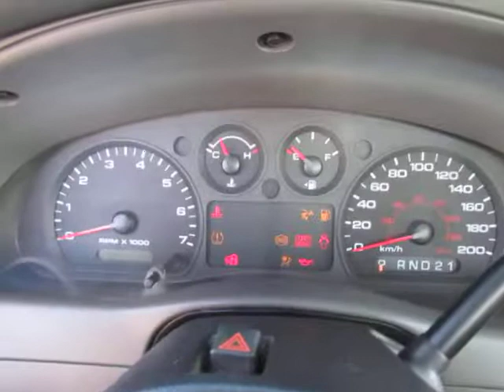GovDeals: 2008 Ford Ranger 2WD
2008 Ford Ranger 2WD sold by Kingston, ON on GovDeals.com